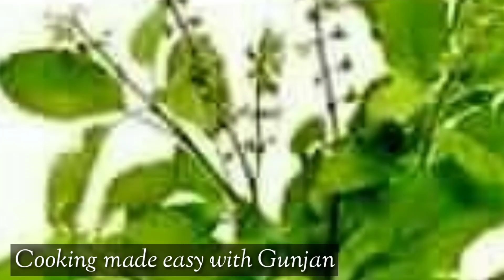तुलसी विवाह कथा/ सुनने मात्र से फल की प्राप्ति/तुलसी माँ कौन थीं/ विष्णु जी सालीग्राम कैसे बने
तुलसी विवाह कथा कहानी सुनने मात्र से फल की प्राप्ति/तुलसी माँ कौन थीं/ विष्णु जी सालीग्राम कैसे बने/महत्व

Video is for educational purpose  only .Copyright Disclaimer  Under Section  107  of the Copyright  Act  1976 , allowance is made for '' fair use" for purposes  such as criticism , comment ,news reporting, teaching, scholarship and researchs.Fair use is a use permitted  by copyright statute that might otherwise be infringing Non,-profit , educational or personal use tips the balance in favor of fair use.